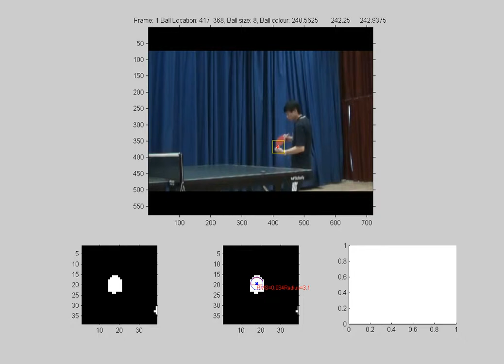Automatic Ball Detection System Output - the local league table tennis sequence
Results produced by an automatic ball detection system in July 2011.